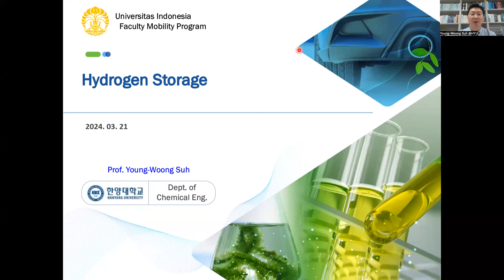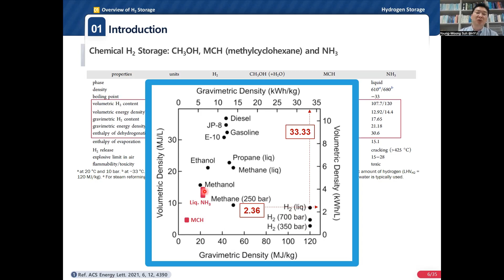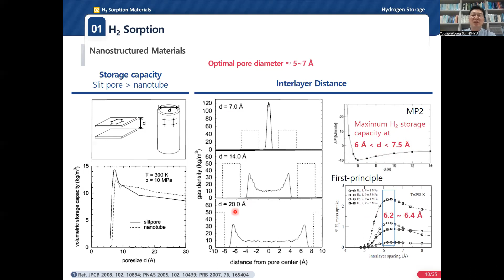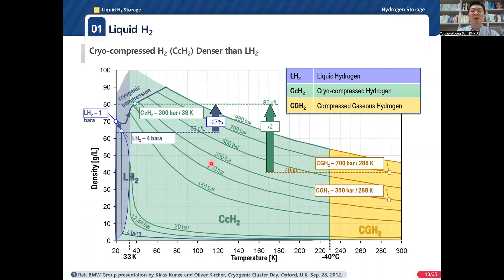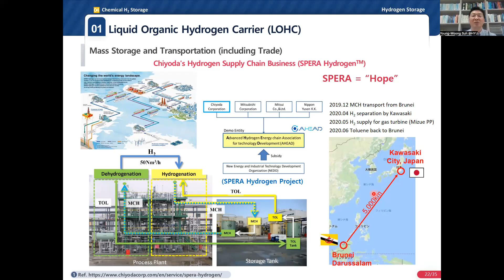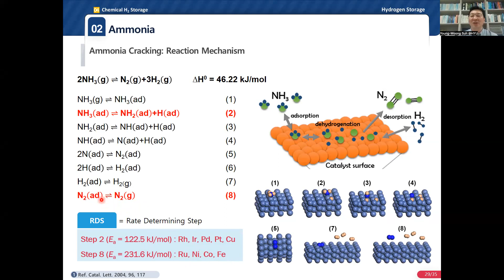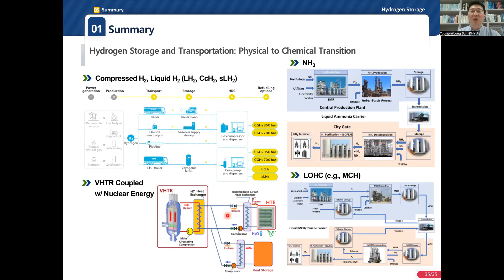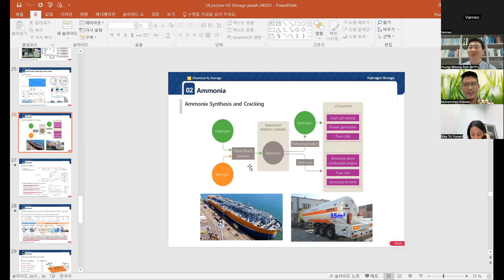Hydrogen Storage by Prof. Young-Woong Suh From Hanyang University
By Prof. Suh Young Woong from Department of Chemical Engineering, Hanyang University in Colaborating with Universitas Indonesia